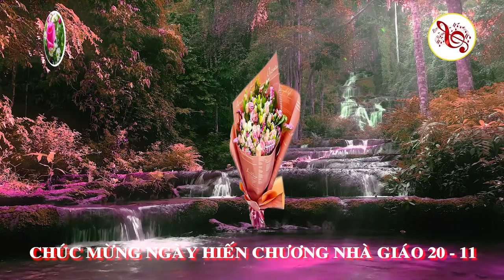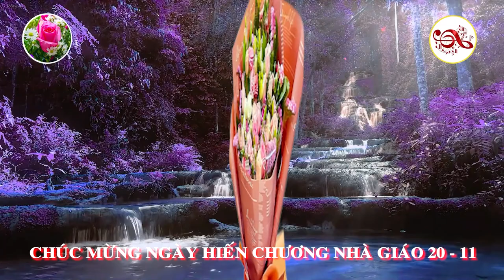CÔ GIÁO TÀY CẦM ĐÀN LÊN ĐỈNH NÚI - LAN ANH.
CHÚC MỪNG NGÀY HIẾN CHƯƠNG NHÀ GIÁO 20 - 11.